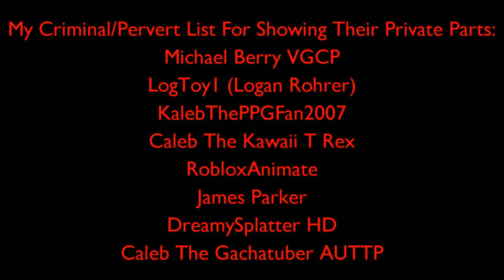(Share This) Here's My Criminal/Pervert List For Showing Their Private Parts Because I Hate Those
Please agree with my criminal/pervert list if you share my video! They need to sent to jail for an extremely long time for showing their private parts on StreamYard or Discord!